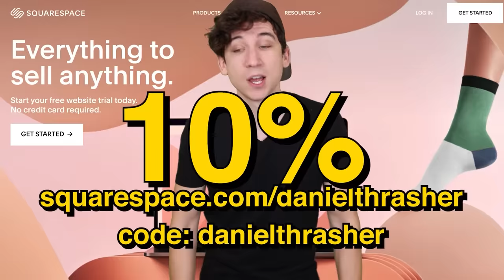Theatre Kid vs Band Geek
Follow these if ya want!